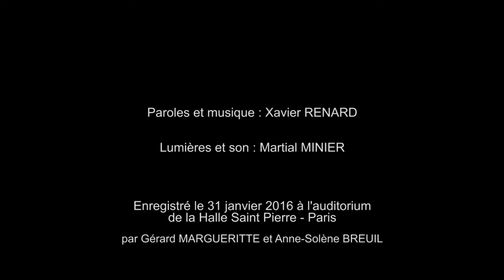Xavier RENARD "Lucifer"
Xavier RENARD, Emmanuel RENARD, Christophe LECHAUX, Frédéric MAYER en concert. Halle Saint-Pierre 31 janvier 2016